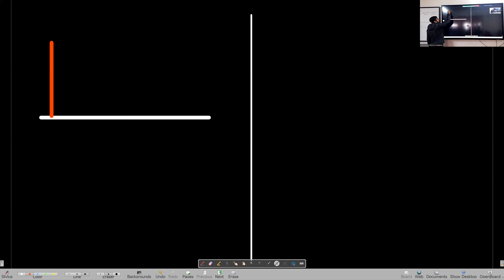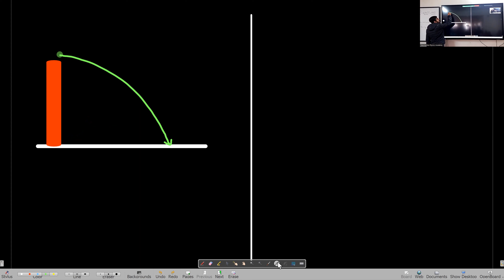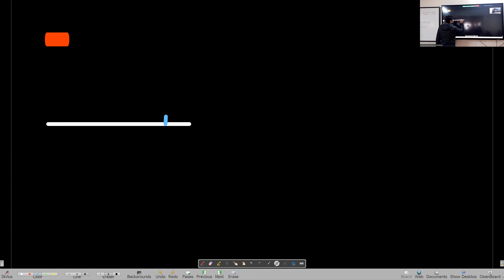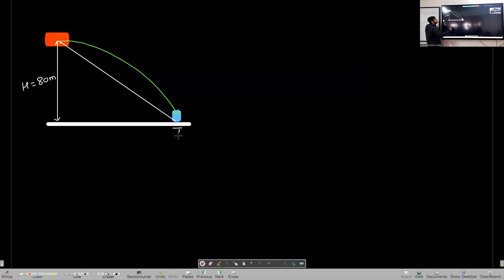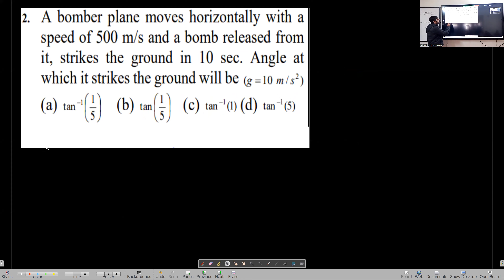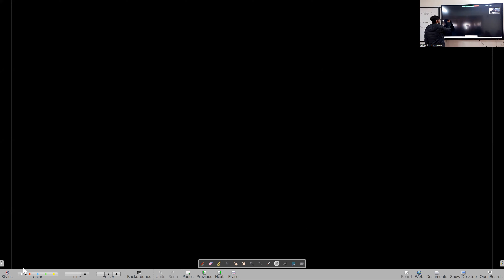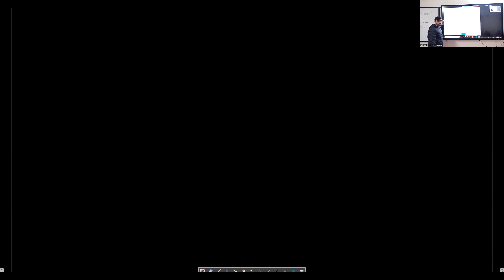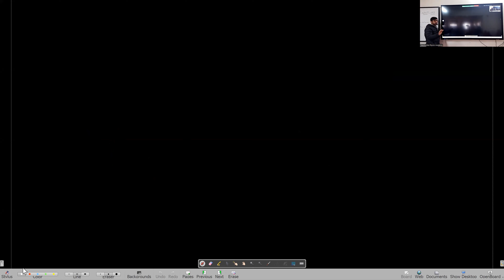Motion in 2 Dimension Lecture 2